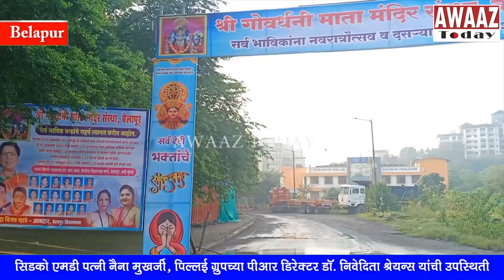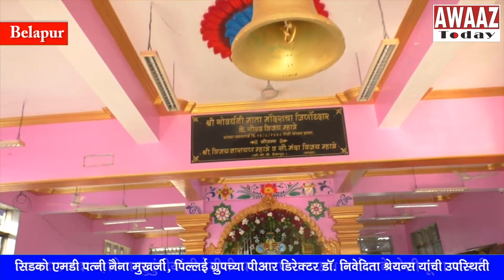MLA Manda Mhatre व कुटुंबीयांनी देवीची घटस्थापना करून मनोभावे केली पूजा आरती, CIDCO MD family attend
आमदार मंदा म्हात्रे व कुटुंबीयांनी देवीची घटस्थापना करून मनोभावे केली पूजा आरती

नवरात्रोत्सवाला आजपासून सर्वत्र सुरुवात झालीये. दरवर्षी प्रमाणे यंदाही बेलापूर येथील श्री गोवर्धनी माता मंदिर संस्थेतर्फे मोठ्या उत्साहात देवीची प्रतिष्ठापना करण्यात आलीये. आमदार मंदा म्हात्रे व कुटुंबीयांनी यावेळी घटस्थापना करून देवीची मनोभावे पूजा व आरती केलीये.. यावेळी सिडको एमडी संजय मुखर्जी यांच्या पत्नी नैना मुखर्जी, पिल्ले ग्रुपच्या पब्लिक रिलेशन्स अँड कॉर्पोरेट कम्युनिकेशनच्या डिरेक्टर डॉ. निवेदिता श्रेयन्स यांच्यासह भाविक उपस्थित होत्या.. कोविडचे हे संकट लवकरात लवकर संपून पुन्हा एकदा सर्वांच्या आयुष्यात नवचैतन्य व आनंद बहरू दे अशी प्रार्थना यावेळी उपस्थितांनी केलीये..

व्हिडीओ जर्नलिस्ट अरबाज साठी सह श्वेता भोईर यांचा रिपोर्ट, आवाज टुडे, बेलापूर.

1) श्री गोवर्धनी माता मंदिर संस्थेतर्फे देवीची प्रतिष्ठापना

2) आमदार मंदा म्हात्रे व कुटुंबीयांनी देवीची घटस्थापना करून मनोभावे केली पूजा आरती

3) सिडको एमडी पत्नी नैना मुखर्जी, पिल्लई ग्रुपच्या पीआर डिरेक्टर डॉ. निवेदिता श्रेयन्स यांची उपस्थिती